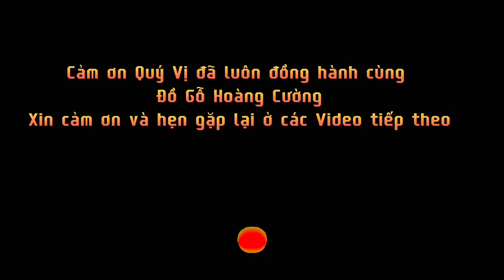Bộ salon gõ đỏ 100%. Nghê 5 đầu | Đồ Gỗ Hoàng Cường 0933395673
Chào mừng đến với Đồ Gỗ Hoàng Cường
 Hàng sản xuất tại xưởng - Giá tại xưởng
      Giao đến tận tay người tiêu dùng

Cảm ơn Quý Vị đã luôn đồng hành cùng Đồ Gỗ Hoàng Cường, cũng như đã luôn theo dõi và ủng hộ sản phẩm Nội Thất Gỗ Tự Nhiên được sản xuất tại cơ sở Đồ Gỗ Hoàng Cường.

❌Không pha tạp

💁‍♀️Hoàn thiện PU

🔴Hàng sản xuất tại xưởng, giá tại xưởng. Không qua bất kì trung gian nào.

🚚Miễn phí vận chuyển 100km toàn miền nam

☎️Luôn nhiệt tình và tư vấn kĩ lưỡng cho từng Khách Hàng khi có nhu cầu mua sản phẩm.

🫰Luôn thân thiện với Khách Hàng, đừng ngần ngại khi đã có thắc mắc về sản phẩm.

📞Hãy nhấc điện thoại để được tư vấn cách nhanh nhất và tốt nhất.

Để tránh trường hợp Khách Hàng nhầm lẫn và gặp hàng kém chất lượng. Quý Khách hàng hãy nhập đúng sđt bên dưới nhé!!! Xin cảm ơn.

Đồ Gỗ Hoàng Cường chân thành cảm ơn sự đồng hành của Quý Vị cùng Đồ Gỗ Hoàng Cường trong thời gian qua. Mọi ý kiến và đóng góp, bên Đồ Gỗ Hoàng Cường luôn sẵn sàng tiếp nhận và trả lời. Hãy bấm 👍🏻 và chia sẻ để k bỏ lỡ mỗi bước đi cùng sản phẩm mới với Đồ Gỗ Hoàng Cường.